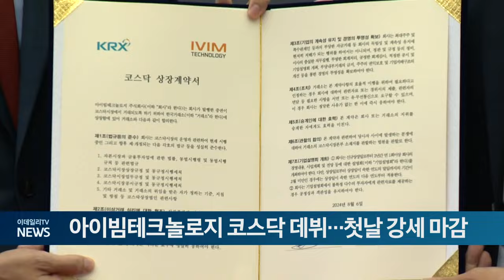아이빔테크놀로지 코스닥 데뷔... 첫날 강세 마감 (20240806)